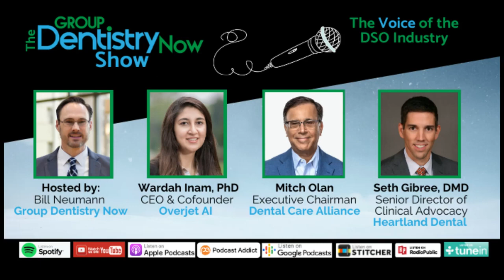How AI (Artificial Intelligence) is revolutionizing dentistry, dental care and DSOs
Two large DSOs and an award-winning dental AI company, Overjet!

Dr. Wardah Inam, Overjet, Dr. Seth Gibree of Heartland Dental & Mitch Olan of DCA discuss how AI (Artificial Intelligence) is revolutionizing dentistry and where it will take the DSO industry in the future.

This fascinating and information-packed podcast by Bill Neumann (Group Dentistry Now) dives into the clinical and nonclinical applications for AI and how it benefits payor, provider and patients alike. The data insights and diagnostic uses are beyond exciting as AI has the ability to propel dentists into becoming even better clinicians. If you want to understand how AI is transforming dentistry, this audio-only podcast is for you!

In recognition of Overjet’s achievements in pioneering AI-driven dentistry to improve oral health for everyone, CB Insights recently named Overjet on their List of 100 Most Innovative Artificial Intelligence Startups in the World that are redefining industries — the first time ever a company in dentistry was included on their annual AI 100.

It’s been a year of rapid growth for Overjet since the company came out of stealth in 2020 with the launch of powerful dental AI software and financing from VCs that included Crosslink Capital and the MIT-affiliated E14 Fund. Built upon multiple cutting-edge computational dentistry and AI techniques pioneered by Overjet over two years of extensive R&D, Overjet’s clinical and claim intelligence platforms are already being used by some of the largest dental customers in the nation.

Founded by PhDs and leading experts from MIT and the Harvard School of Dental Medicine, Overjet has assembled the largest and most seasoned team of technologists and domain experts with deep AI, dental and insurance experience. Overjet’s leadership team includes Dr. Wardah Inam, PhD, CEO and cofounder; Dr. Robert Faiella, DDS, chief dental officer and former president of the American Dental Association; Deepak Ramaswamy, PhD, CTO and former Amazon executive; Dr. Chris Balaban, DMD, clinical director; and Shaju Puthussery, COO and former chief analytics officer at DentaQuest, the largest Medicaid dental benefits provider.